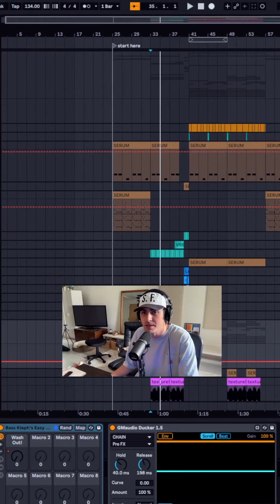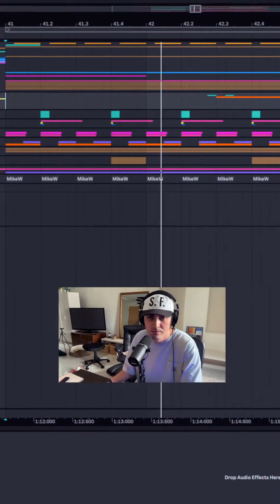how I made "hold on"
a song on my EP :)